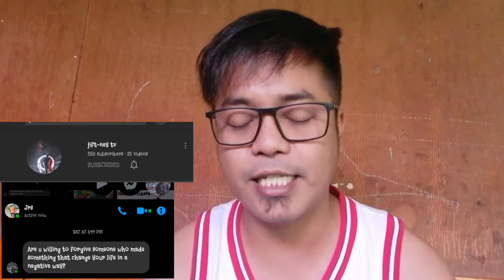It's All About Me!!! (Part II)